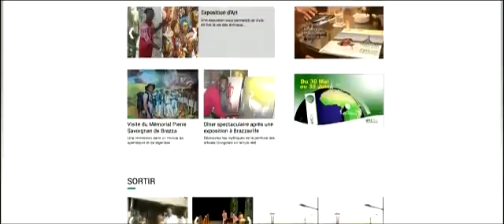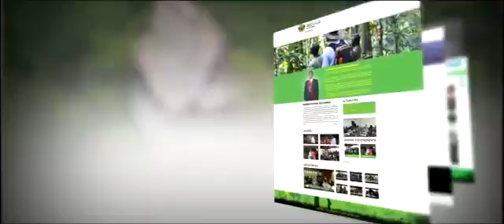Promotion du site Web du Ministère du Tourisme et des Loisirs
Présentation du site Web du Ministère du Tourisme et des Loisirs  de la République du congo